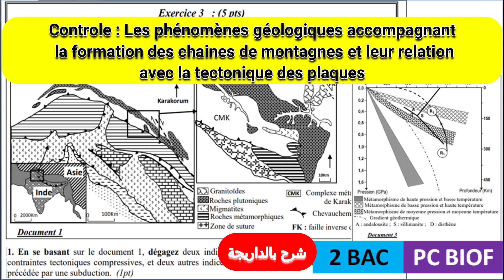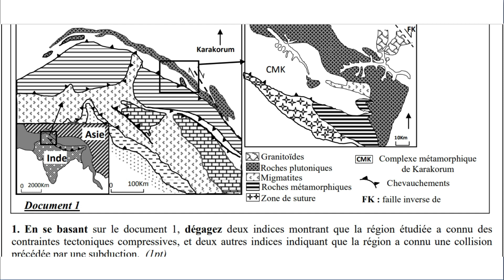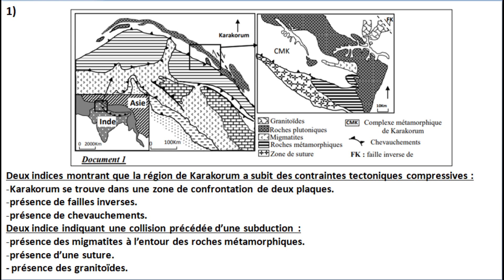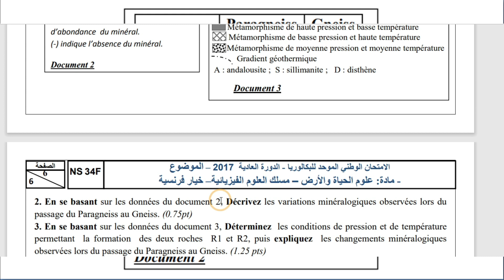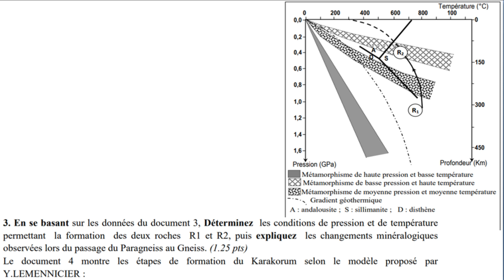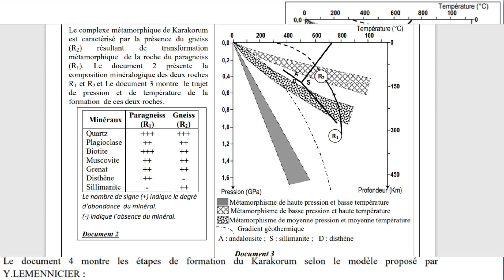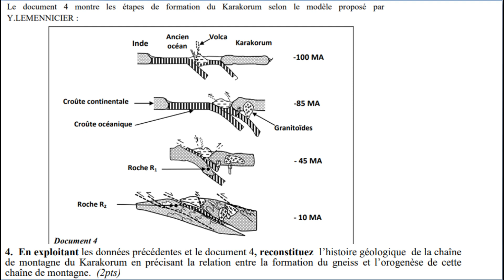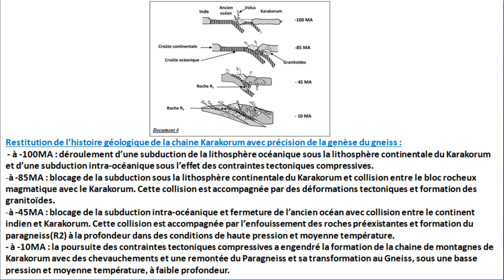contrôle les phénomènes géologiques accompagnant la formation des chaines de montagnes 2BAC PC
(شرح بالداريجة)
Contrôle les phénomènes géologiques accompagnant la formation des chaines de montagnes